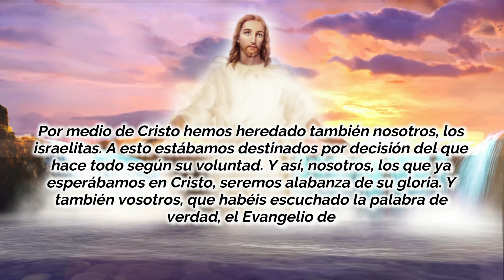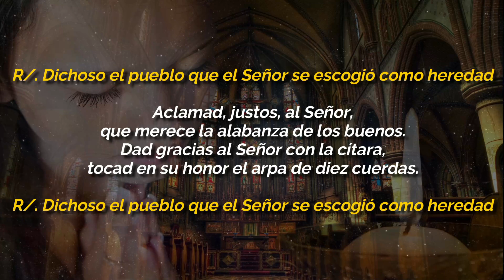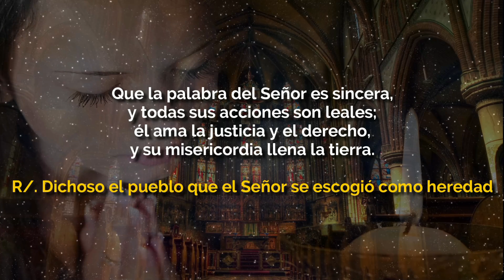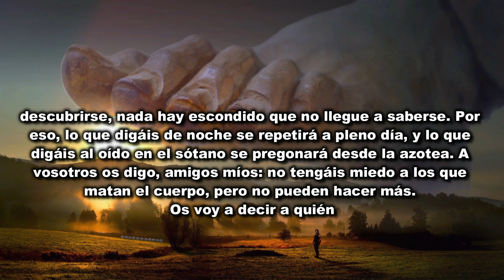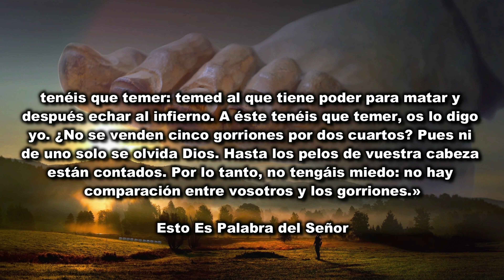EVANGELIO DE HOY VIERNES 16 DE OCTUBRE 2020 - EVANGELIO DEL DÍA DE HOY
EVANGELIO DE HOY VIERNES 16 DE OCTUBRE 2020